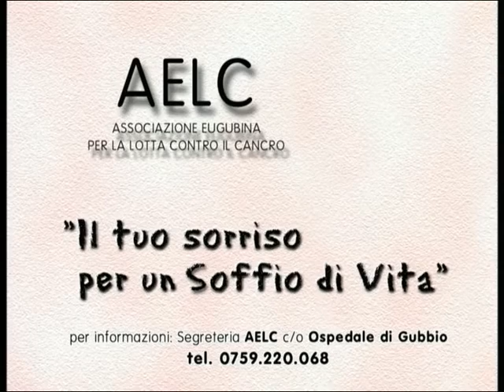SPOT - AELC 1998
Spot Aelc del 1998 per corso di formazione volontari.